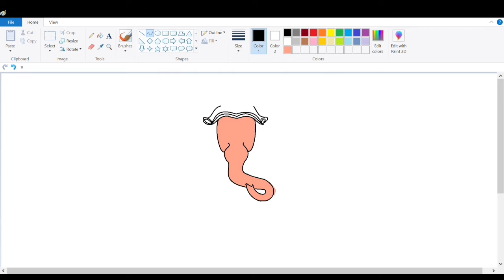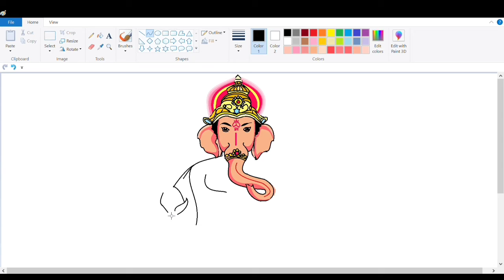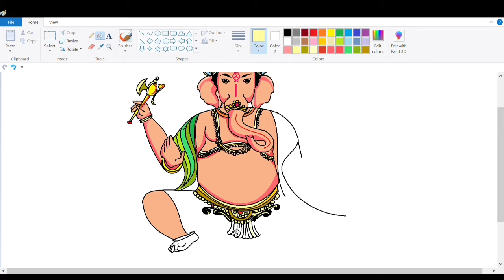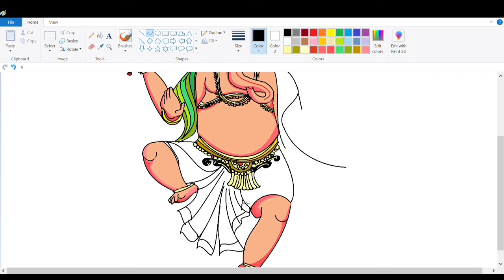Lord ganesh drawing on mspaint/Ganesh Chaturthi special drawing#shorts#art#digitalart#Lordganesh